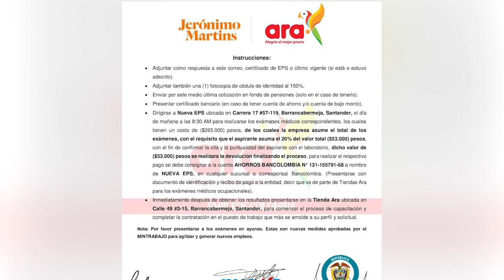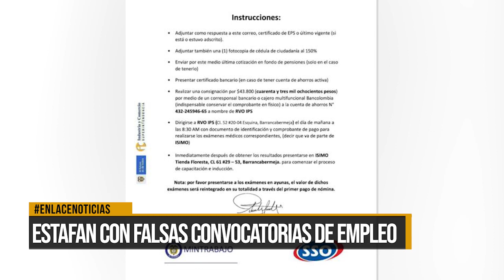Estafan con falsa convocatoria de empleo